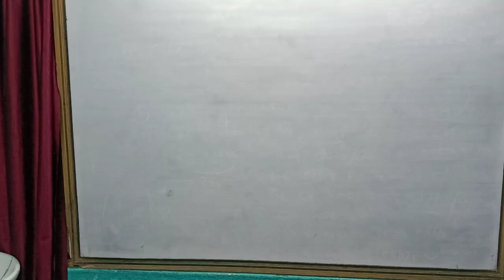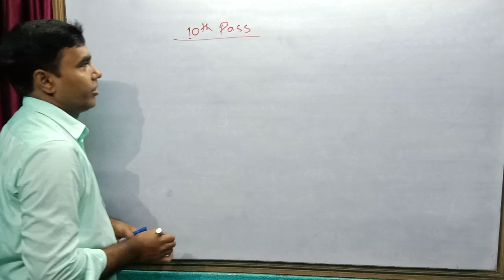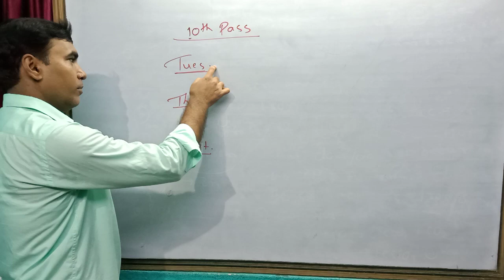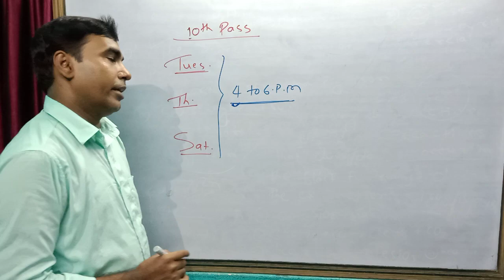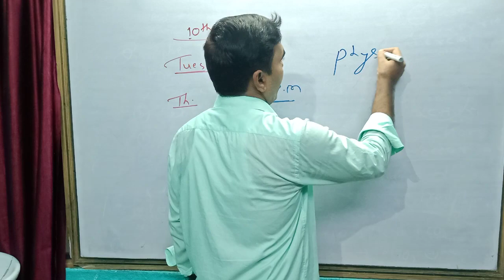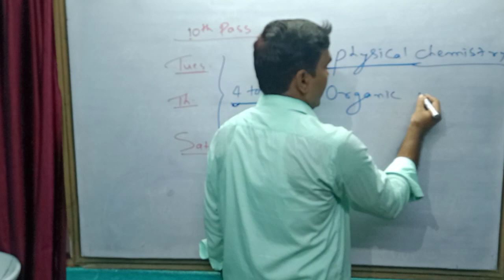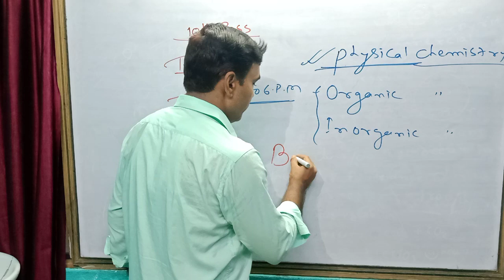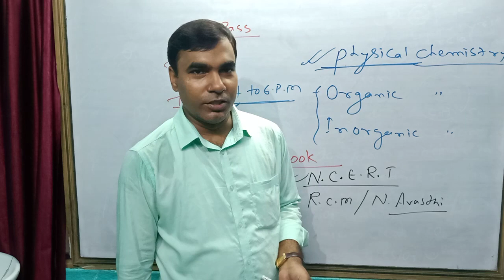CLASS11thInformation about the 10th pass student